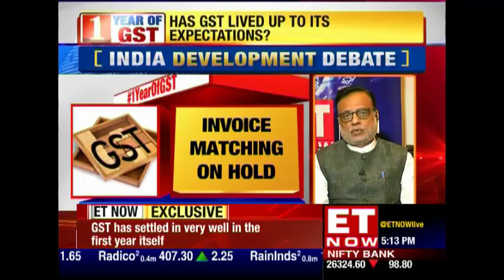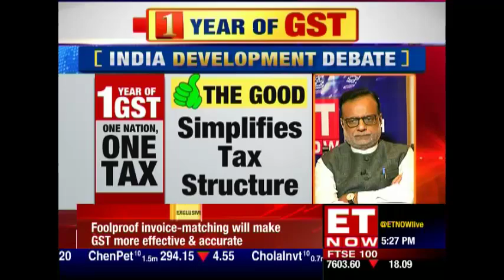Finance Secretary Hasmukh Adhia Exclusive | One Year Of GST | India Development Debate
As the uniform Goods and Services Taxes completes one year, our Managing Editor Sandeep Gurumurthi and Executive Editor Supriya Shrinate caught up with one of the key architects of the biggest tax reform in the history of India, i.e, Finance & Revenue Secretary Hasmukh Adhia. Watch this interview to know has the GST fared in the last one year.